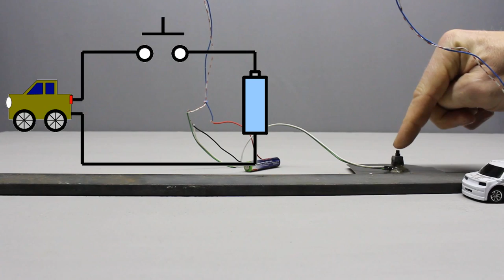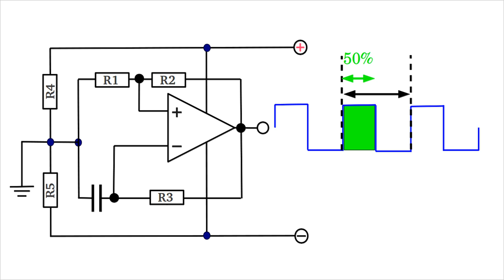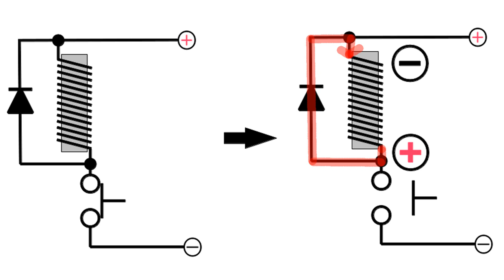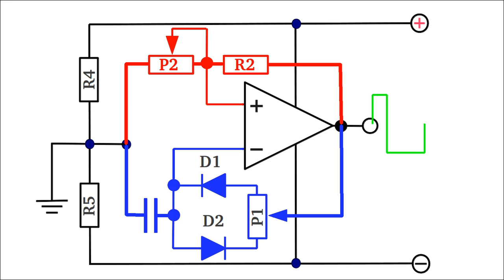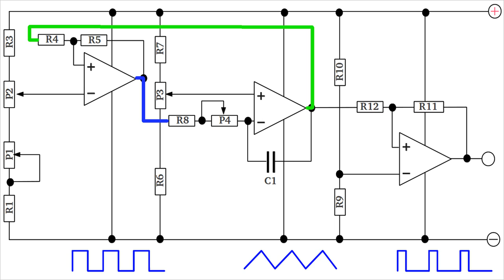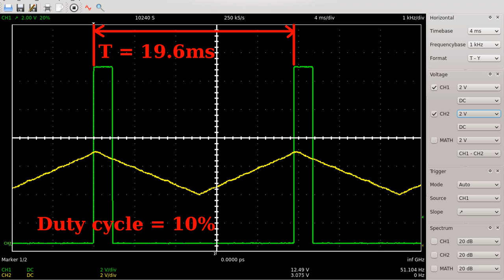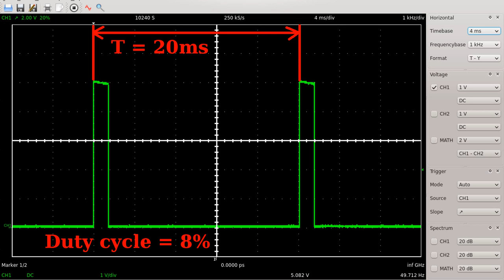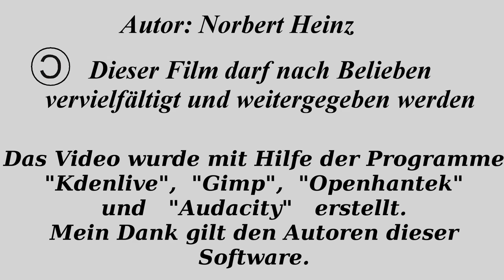Pulsweitenmodulation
Inhaltsverzeichnis:
00:05 Manuelles Verfahren
01:06 Astabile Kippstufe
01:26 Einfacher PWM Schaltkreis
02:21 Hohe Schaltfrequenz
03:35 Variation der Schaltfrequenz
05:03 Komplexer PWM Schaltkreis
06:41 Kleine Leistung
07:08 Digitale Signalquelle
07:43 Servosteuerung